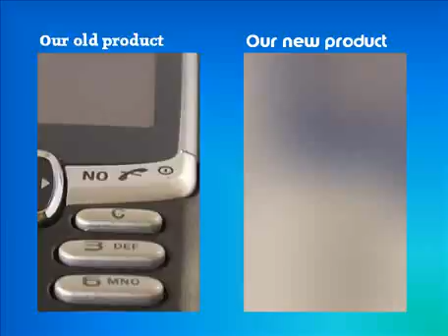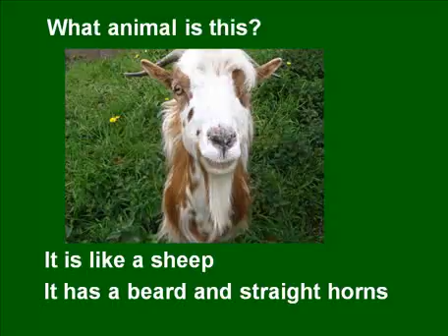Demo Part 1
Opazity is an easy-to-use plug-in for PowerPoint. This video shows some of the effects that you can make with it.